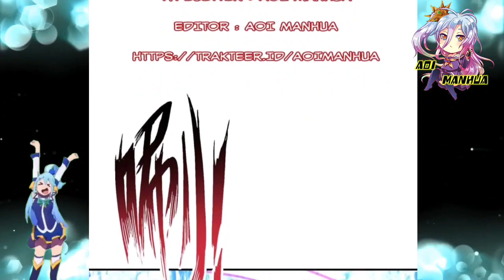[INDO] Terobosan ™ Miss Nine Doctor Chapter 244 ™ Aoi Manhua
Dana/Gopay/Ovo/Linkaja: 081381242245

COPYRIGHT / LICENSING